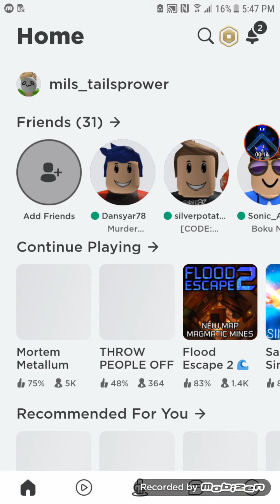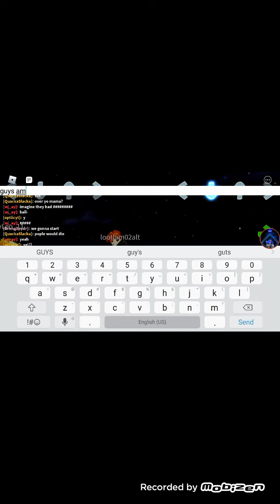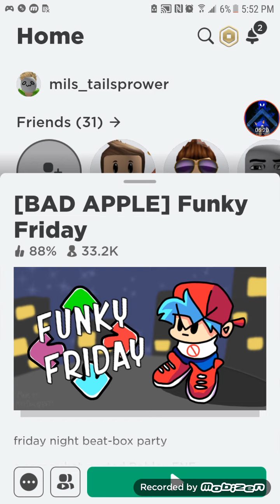trolling people as dream in roblox fnf